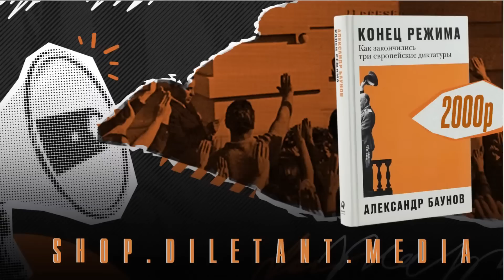Остановить возвращение к карательной психиатрии! Нормальная жизнь / 14.07.23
В эфире Мария Островская, президент СПбОО «Перспективы». Ведущие: Ирина Воробьёва и Нюта Федермессер.

Новый — пятый том комикса в серии «Спасти» уже в продаже! На этот раз авторы попытались вызволить из Тауэра наследников внезапно скончавшегося английского короля Эдуарда IV. Купить